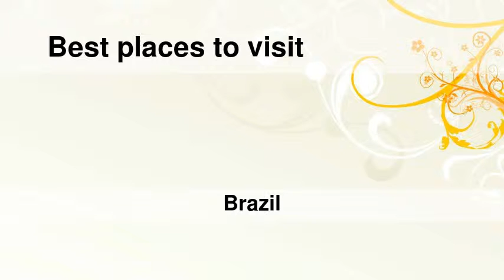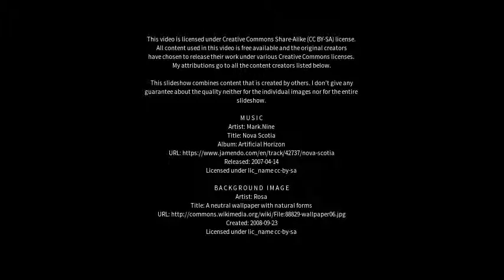Best places to visit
Best places to visit - Urucará (Brazil) Best places to visit - Slideshows from all over the world - City trips, nature pictures, etc.